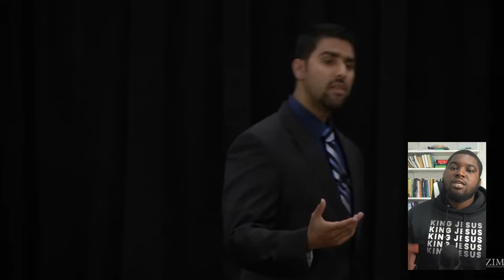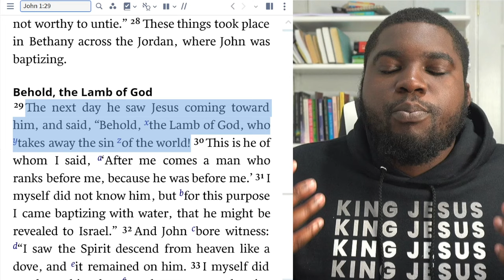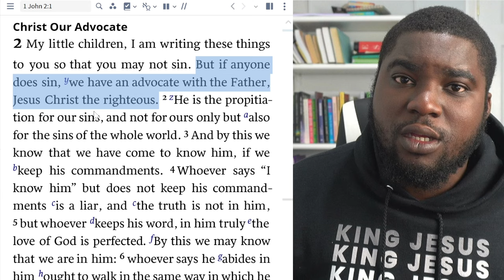Joe Rogan Asks TOUGH Question: Brilliant Answer!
Joe Rogan asked Kid Rock a great question about Jesus. Kid Rock's answer was candid but lacked the needed evidence and substance. So, in this video, we hear Nabeel Qureshi, the late ex Muslim apologist of RZIM, give a robust and brilliant response to the question, "Did Jesus really exist".

Do you like the Bible that I use?

Like my clothing?